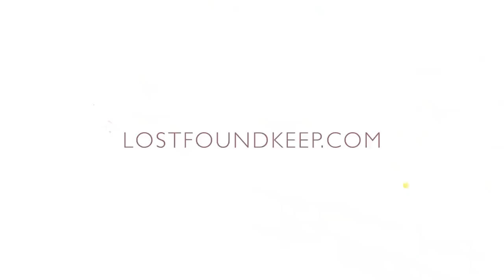WHAT I WORE THIS SUMMER | SUMMER FAVOURITES | Lost Found Keep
Taking you through all the pieces I loved wearing this Summer ☀️

Items Featured:

-Tops

d.RA Clothing Top- Sold out in that pattern but white

-Jumpsuits/Trousers

Topshop Paperbag Utility Trousers

Warehouse Floral Plisse Jumpsuit ON SALE!

Missguided Striped Bardot Frill Detail Jumpsuit ON SALE!

Brand Attic Embroidered Denim Shorts ON SALE!

Free People Cropped Wide Leg White Jeans- No longer available in white but in black and Blue washes Or same style in white at Urban Outfitters though

-Dresses

Urban Outfitters Blue Picnic Orange Floral Off-The-Shoulder Midi (other colours available too!)

Brand Attic Gingham Cold Shoulder ON SALE!

Urban Outfitters Babydoll Floral Midi Dress (Only XS left but it runs big, I’m a size UK 10 and went for XS)

-Bikini

River Island Bardot Shirred Bikini- No longer sell the colour way I bought but they now do it in Lilac
White and red/yellow

-Pyjamas

-Shoes

ASOS Freda Jelly Flat Sandals in Black
They also do them in Gold

Topshop Sandals- This season’s model with thinner straps- Black/nude Red

Vivienne Westwood + Melissa Shoes VW Harmonic Cherub in Black Rose ON SALE!

Camera Used- Canon 70D with 18-35mm Sigma Lense

✿ Snapchat ⇢ lostfoundkeep

BUSINESS RELATED ENQUIRY

PERSONAL ENQUIRY

If you want to follow what I’m up to or ask me a question, either ask in the comments below or on Twitter.